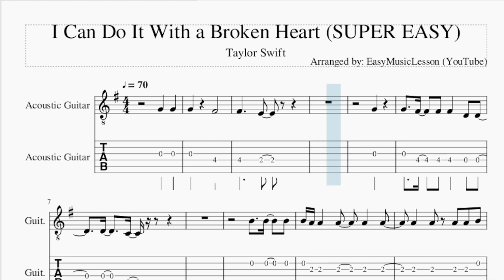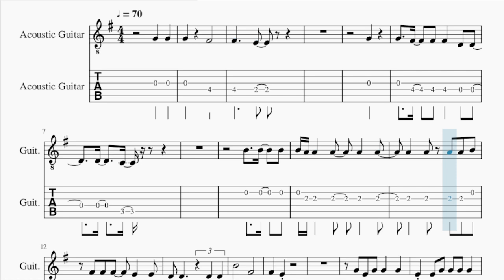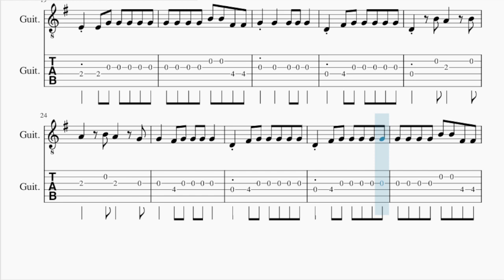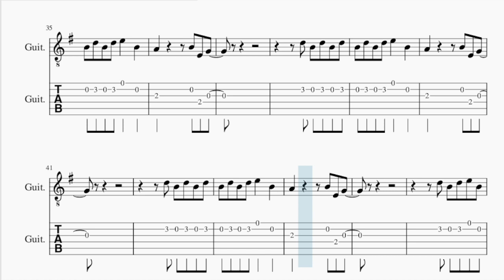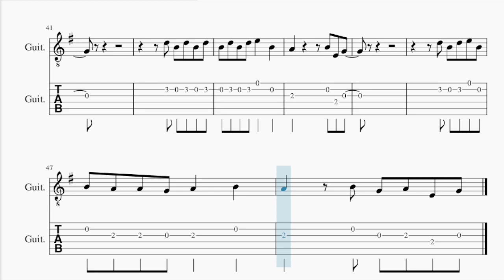SUPER EASY Guitar Tab: How to play I Can Do It With a Broken Heart by Taylor Swift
Comment and let us know how the videos have helped you. It keeps us going! :)Here is a sheet music/tab video on the song I Can Do It With a Broken Heart (SUPER EASY) by Taylor Swift on the guitar tab. A guitar tab arrangement which is transposed to notes that are easily played by guitar tab, for the song I Can Do It With a Broken Heart (SUPER EASY) by Taylor Swift.

EasyMusicLesson2 teaches you to play the your favorite instrument, through well-arranged sheet music so that you too can learn how to play I Can Do It With a Broken Heart (SUPER EASY) by Taylor Swift on the guitar tab as fast as you can. A guitar tab with backing tracks to help your play the song better.

Chords of Guitar arrangement:
G Maj   C Maj   G Maj   C Maj   G Maj   C Maj   G Maj   C Maj
E Min   C Maj   G Maj   G Maj   G Maj   B Min   E Min   C Maj
G Maj   D Maj   G Maj   G Maj   C Maj   D Maj   G Maj   G Maj
C Maj   D Maj   G Maj   G Maj   C Maj   D Maj   G Maj   G Maj

Melody notes of Guitar:
G4   G4
G4     F#4
F#4     E4
G4
G4   F#4   F#4 F#4   D4 D4
D4   C4
B4   B4   B4
B4 A4 A4   A4   A4   A4
B4       F#4
F#4   E4
G4 E4 G4 G4   G4
E4 E4 G4 G4 G4 G4
E4 E4 G4 G4 G4 G4 G4
G4 G4 G4 G4 B4 B4 F#4 F#4
G4 G4   G4 G4 G4
D4 F#4 G4 G4 G4 G4 G4
G4   F#4 G4 G4 G4 G4
G4 D5 D5 D5 C5 C5 C5
C5 C5 C5 C5 C5 C5 C5 B4
A4       D4 B4 G4
F#4   F#4 F#4 F#4   F#4
G4
D5 B4 D5 B4 D5
B4 D5 B4 D5 E5   B4
A4         B4 E4 G4
D5 B4 D5 E5 B4
B4 A4 A4 G4 A4   B4
A4   B4 G4 A4 E4 G4